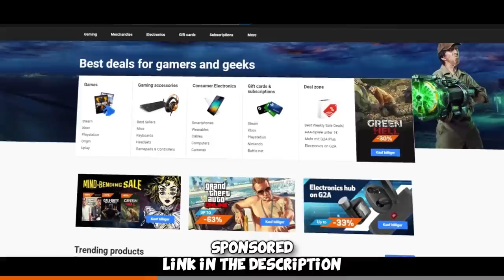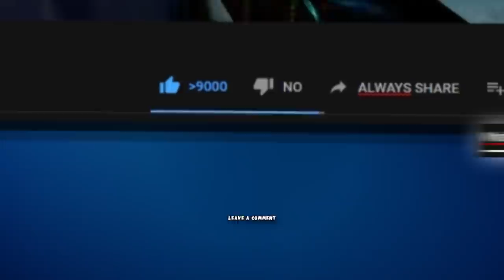CS:GO FACEIT Level 10 Funny Moments #19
Another FACEIT Level 10 Funny Moments Compilation from our various games, hope you enjoy =)